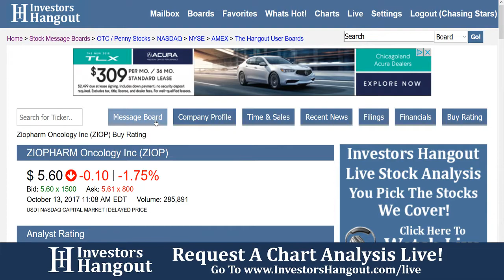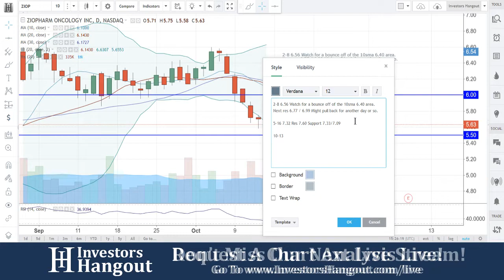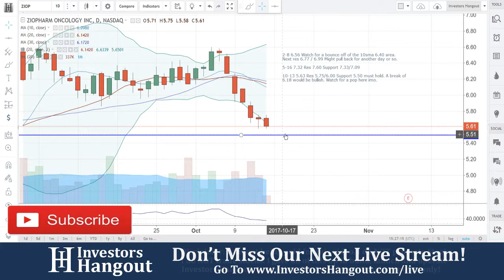ZIOP Stock Live Analysis 10-13-2017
ZIOP Stock Message Board & Analysis (ZIOPHARM Oncology Inc.) explained as of 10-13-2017. $ZIOP stock chart analysis along with the current stock price, filings, financials, news and a brief description of the company.